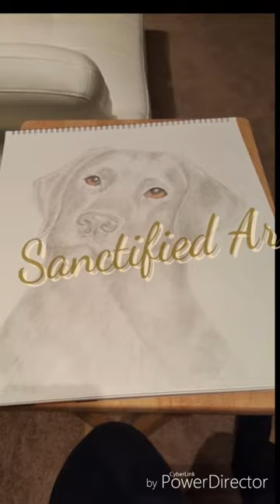Sanctified Art By MillerChild - Charcoal Labrador Retriever Drawing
He that began a good work IN me will see it to the end of completion.   I am a spectator of Gods beautiful work through me as well.   This was done using Charcoal pencils and the music is my message by Deitrick Haddon 'Well Done' God bless you for your support.   Share the message!